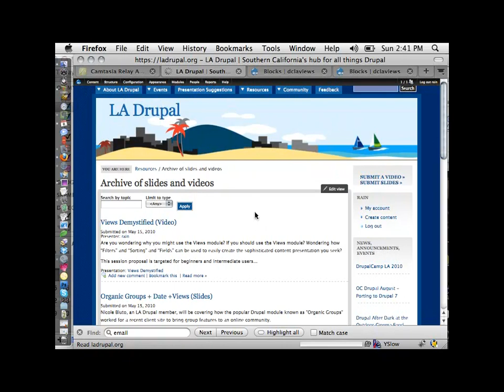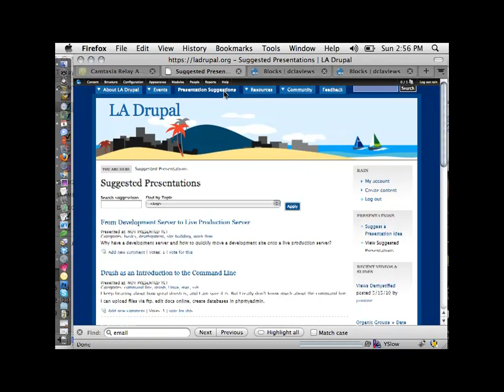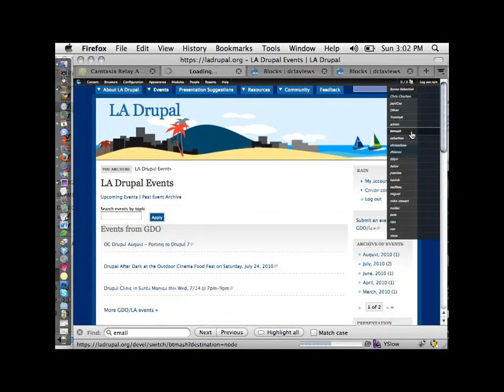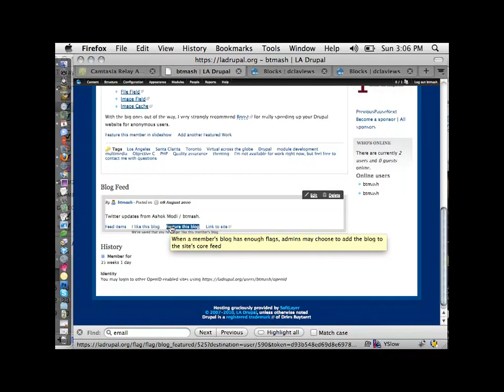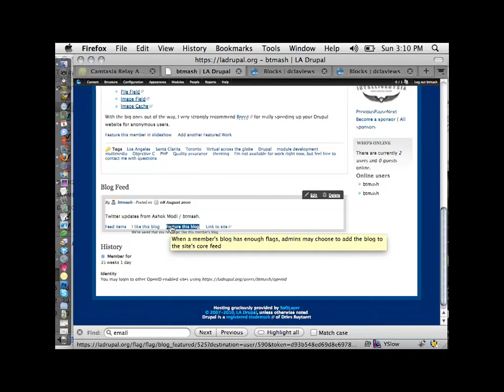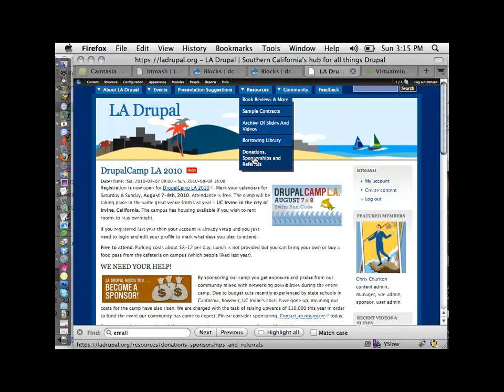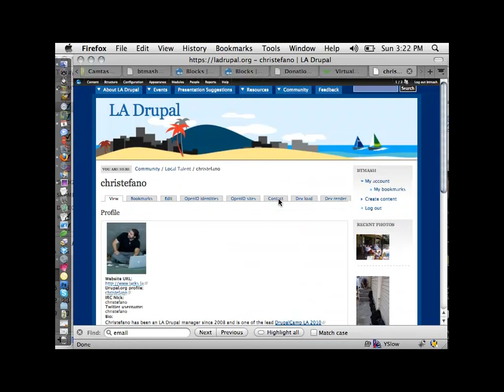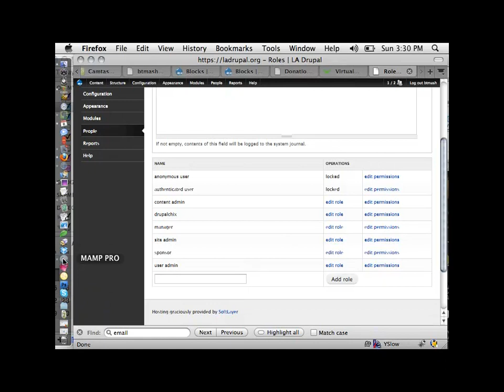LA Drupal.org Website Community Project Involvement (DrupalCamp LA 2010)